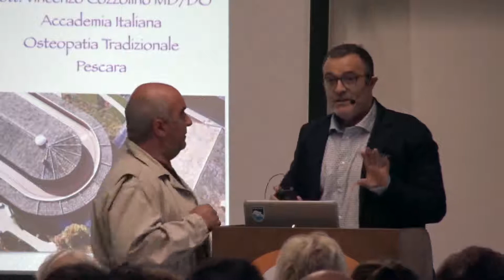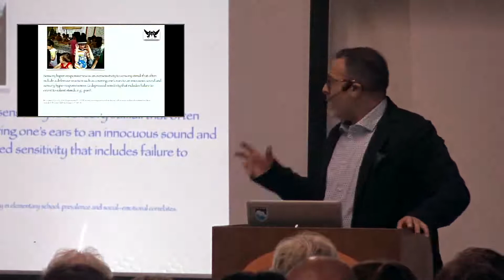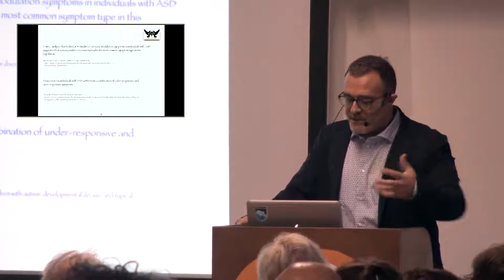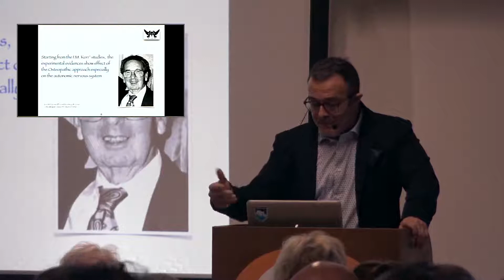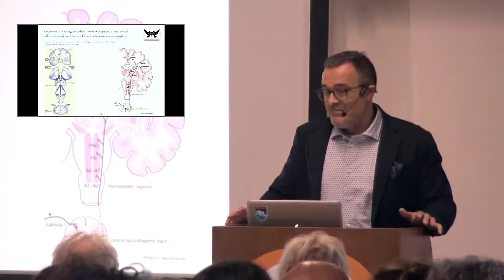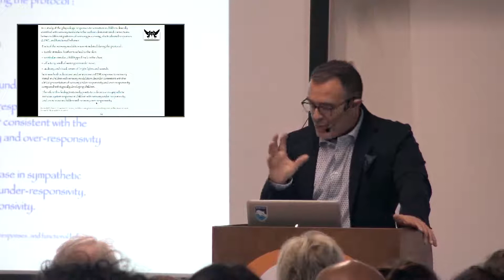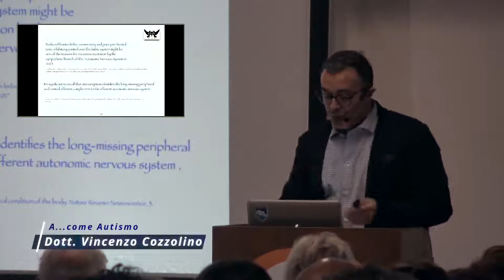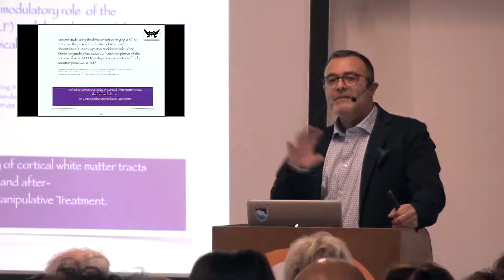Dott. Vincenzo Cozzolino - IV Convegno 2019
IV Convegno Nazionale 1-2- giugno 2019 Abbadia di Fiastra Tolentino
"A... COME AUTISMO: La scienza a servizio"

L’AUTISMO compie 76 anni. Era il 1943 quando Leo Kanner per la prima volta introdusse il termine Autismo per definire bambini chiusi in se stessi a causa “dalle mamme frigorifero”. Oggi, nel 2019, non è più tempo di ipotesi etiologiche di natura psicosociale, né di tipo ideologico. E’ tempo di cambiare paradigma: l’ Autismo è un disturbo NEUROBIOLOGICO che inizia nelle prime fasi di vita embrionale per interazioni ambientali che interferiscono con lo sviluppo di tessuti, organi e apparati. Gli studi epidemiologici dimostrano che i casi di Sindrome dello Spettro Autistico sono in crescita esponenziale; urge un programma di intervento di Sorveglianza sui determinanti di salute del bambino da prima del concepimento ai due anni di età (i primi 1000 giorni di vita) conforme al progetto stilato dal Ministero della Salute nel 2013. I disturbi del neurosviluppo necessitano di attività diagnostiche precoci e interventi terapeutici tempestivi. Il 4 novembre 2017, l'istituto Superiore di Sanità, ha siglato un accordo nell'ambito dell'«Osservatorio nazionale per il monitoraggio dei disturbi dello spettro autistico» per promuovere l'implementazione dei bilanci di salute e istituire il raccordo formale tra la pediatria e la neuropsichiatria infantile su tutto il territorio italiano. Il fine sarebbe ridurre sensibilmente l'età della prima diagnosi, sfruttare le finestre terapeutiche della europlasticità, e attuare interventi riabilitativi mirati per favorire l'integrazione e il miglioramento della qualità della vita delle persone con Disturbi dello Spettro Autistico in linea con le indicazioni dell'European Pact for Mental Health and Well-Being, EC 2008, e del WHO Global Plan of Action for Children's Health and the Environment 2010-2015. La patogenesi dell’Autismo è sistemica e deve essere affrontata con un modello di approccio multidisciplinare che preveda la collaborazione tra professionisti e genitori per individuare ed affrontare comorbidità che aggravino le reazioni comportamentali della persona autistica.

Alla IV° Edizione del Convegno Nazionale l’ Associazione La Mano Tesa onlus, ha voluto la scienza a servizio dell’Autismo per proporre i possibili strumenti per intervenire nel migliorare le caratteristiche relazionali e i rendimenti nel bambino.
È importante avere a disposizione un team specialistico che intervenga e dia un valido supporto a chi opera nel mondo dell’infanzia, genitori, insegnati, educatori...
E’ necessario attivare un linguaggio comune attraverso momenti di formazione condivisi e la possibilità, per tutti i professionisti, di vedere i bambini nei diversi contesti e di lavorare con un modello olistico che si prenda cura della persona e non della Sindrome.